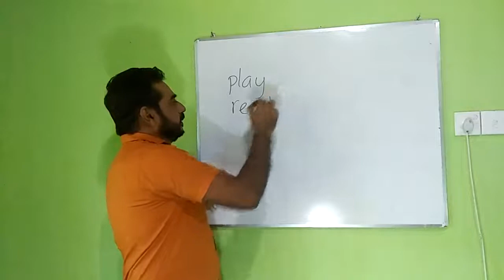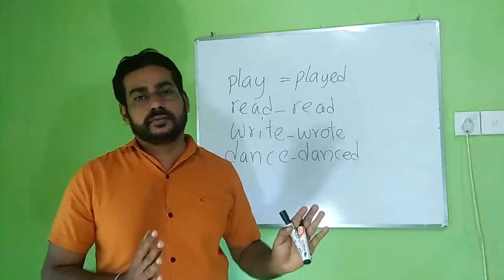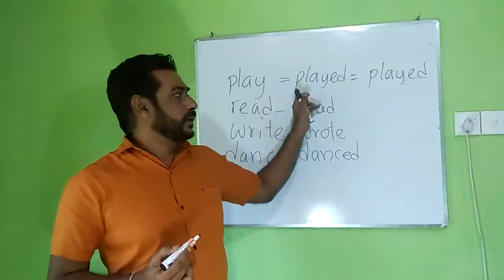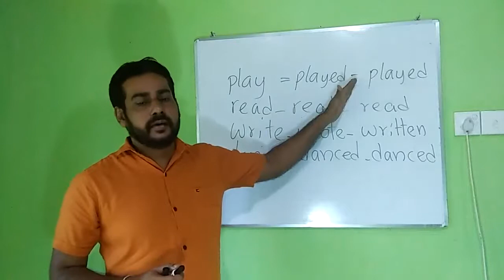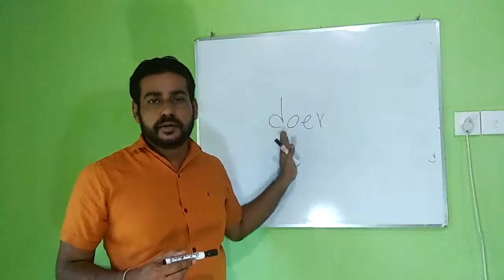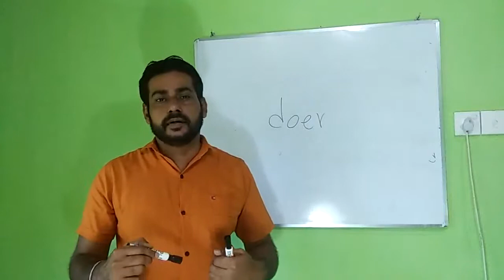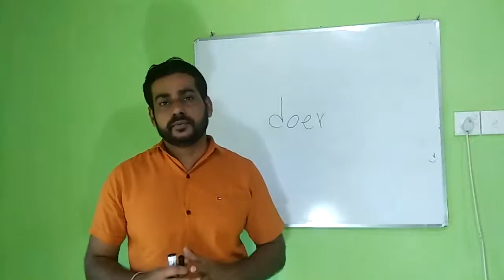Episode 03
Grammar tenses